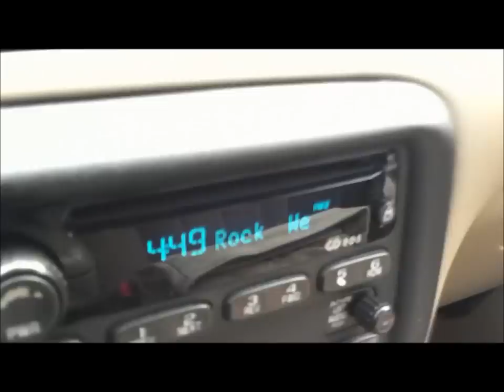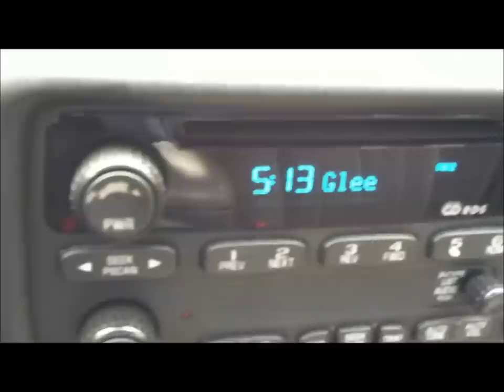Rush Hour Wednesday #3